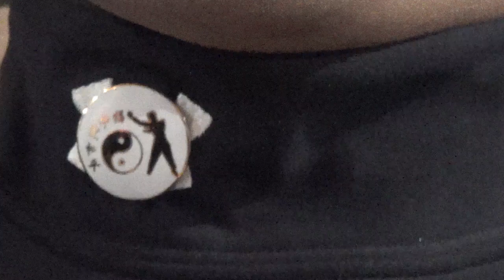Promoting FMK not Underarmour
FREDDIE'S MODERN KUNG FU - CHICAGO, IL

PUBLISHED BOOK:
"Reflections Volume 1" by Sifu Freddie Lee